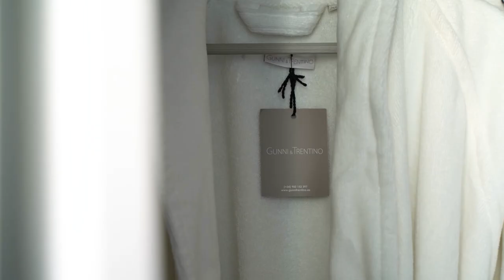Gunni & Trentino Antonio Maura 8 V2